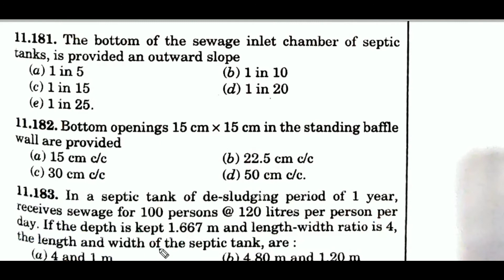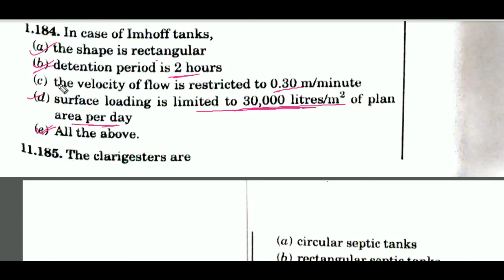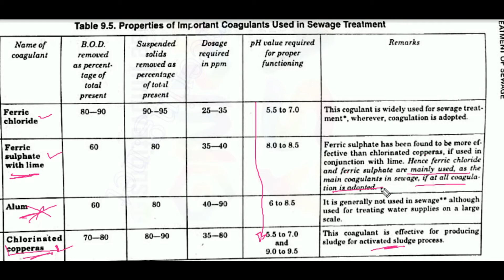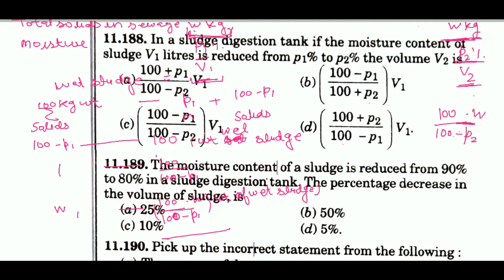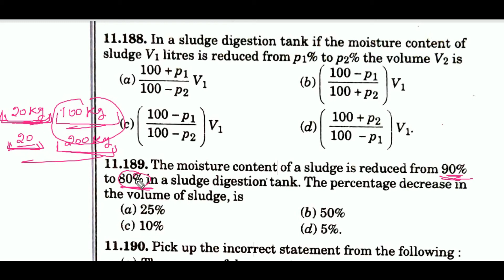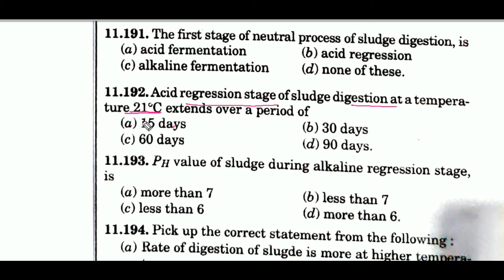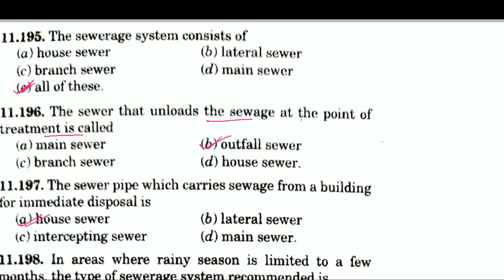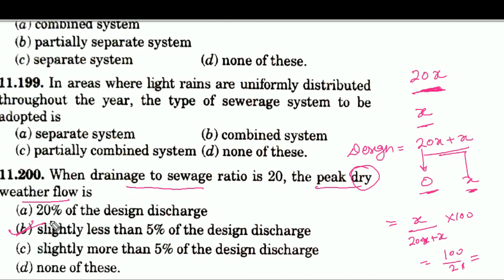R Agor Environment Solutions Part -10||Q.181 to Q.200